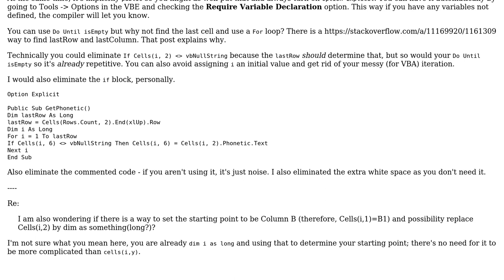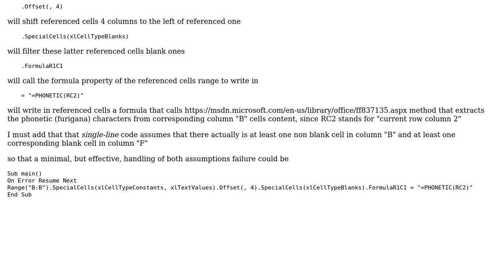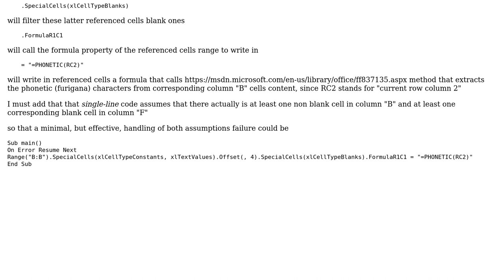Test blank cell and out put phonetic (text) (2 Solutions!!)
Test blank cell and out put phonetic (text)

With thanks & praise to God, and with thanks to the many people who have made this project possible! | Content (except music & images) licensed under CC BY-SA | Music | Images & others | With thanks to user user3598756 user Raystafarian user Maki user Jamal and the Stack Exchange Network Trademarks are property of their respective owners. You are responsible for your own actions.